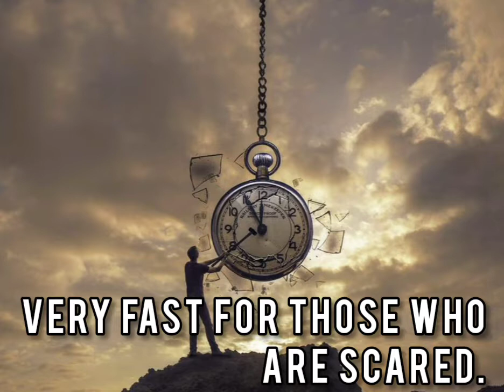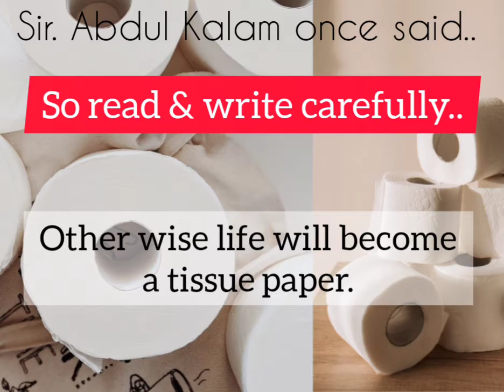Philosophy of "Time"- by William Shakespeare| Whatsapp status| Some reasons for your Motivation.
William Shakespeare was an English playwright, poet, and actor, widely regarded as the greatest writer in the English language and the world's greatest dramatist. He is often called England's national poet and the "Bard of Avon".

Here is a philosophical thought on time, quoted by William Shakespeare emphasizing the importance of Time.

Shakespeare quotes
Value of time
Quotes for the day
Motivational quotes
Motivational thoughts
Punctuality
Do not delay
Past, present and future
Time and tide waits for none
Shakespeare whatsapp status